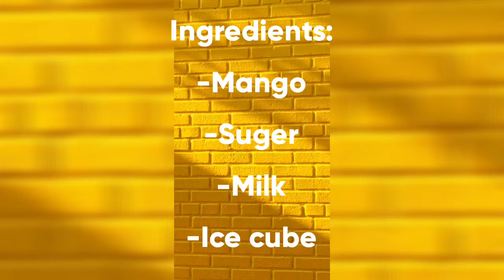Thick & Tasty Mango Milkshake Recipe | Mango Delight